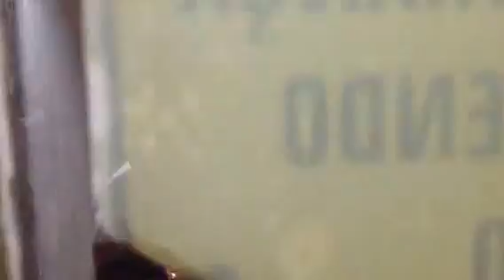Protesto dos estudantes de Natal tarifa onibus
Muita bala de borracha, gás lacrimogêneo e cheiro forte de pimenta. Violência desnecessária.